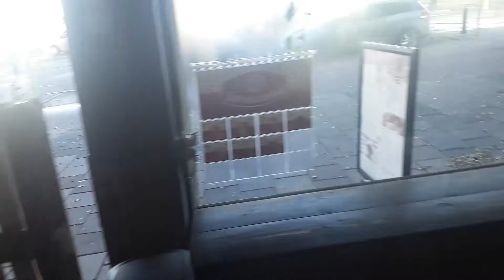Phia's Maaltijd op woensdag 18 november 2020 is Alla Kondre Bravoe